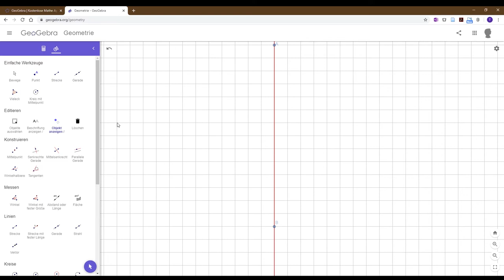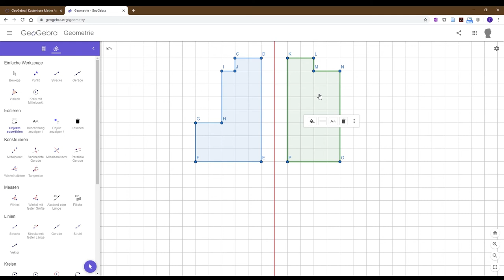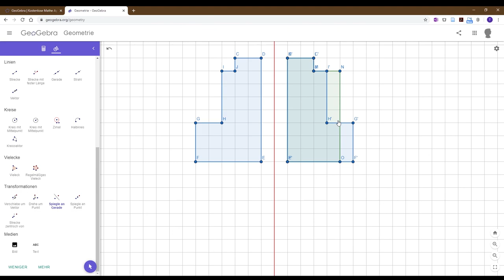Geogebra 3. Symetrie